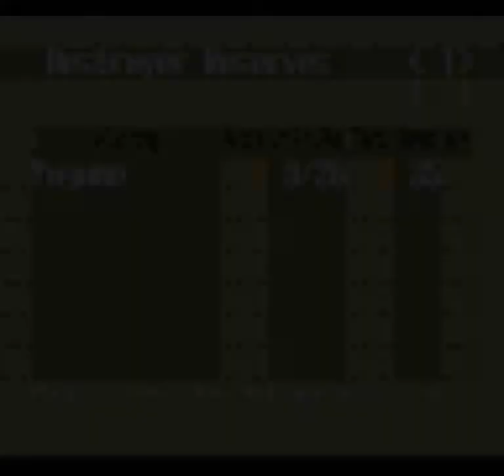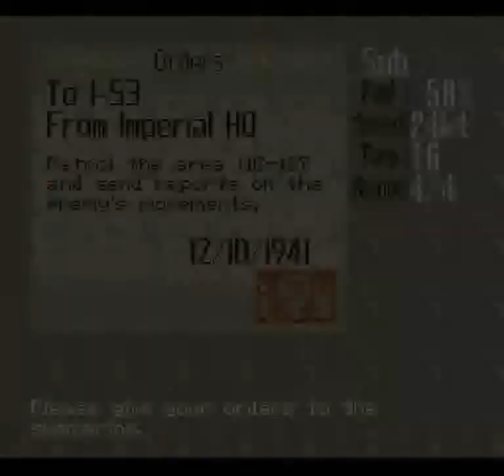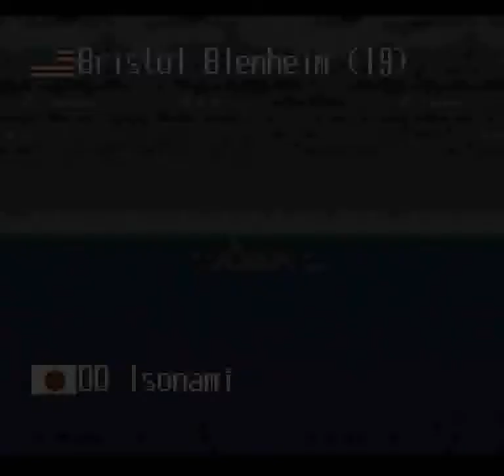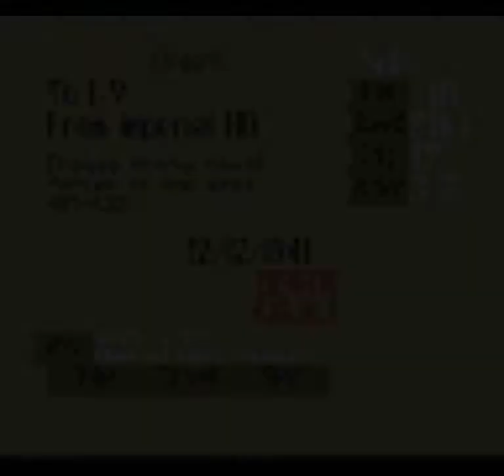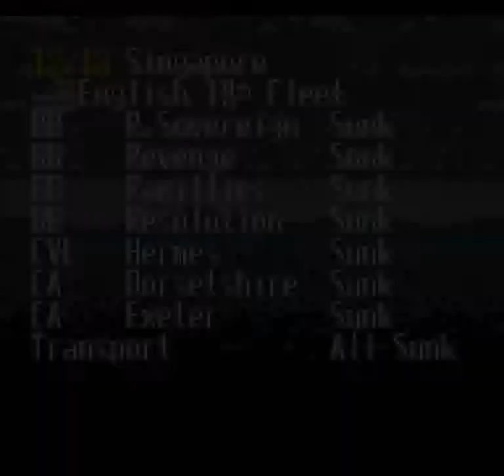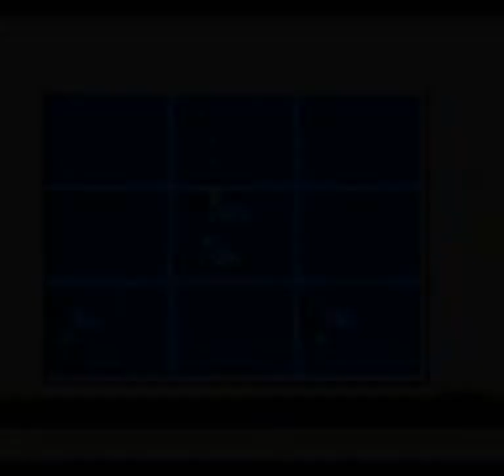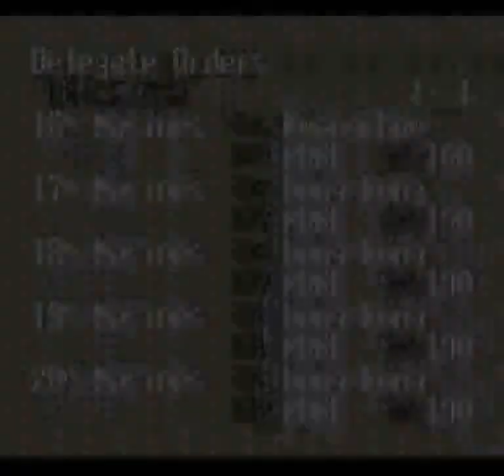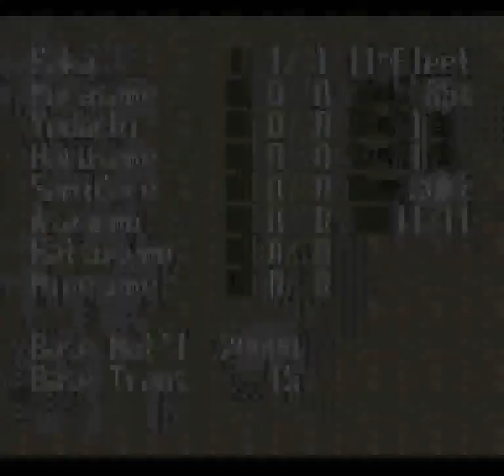P.T.O II: Pacific Theater of Operations (SNES) - Southern Operation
Following prolonged tensions between Japan and the Western powers, units of the Imperial Japanese Navy and Imperial Japanese Army launched simultaneous surprise attacks on the United States and the British Empire on 7 December (8 December in Asia/West Pacific time zones). The locations of this first wave of Japanese attacks included the American territories of Hawaii, the Philippines, Guam, and Wake Island and the British territories of Malaya, Singapore, and Hong Kong. Concurrently, Japanese forces invaded southern and eastern Thailand and were resisted for several hours, before the Thai government signed an armistice and entered an alliance with Japan. Although Japan declared war on the United States and the British Empire, the declaration was not delivered until after the attacks began.

Subsequent attacks and invasions followed during December 1941 and early 1942 leading to the occupation of American, British, Dutch and Australian territories and air raids on the Australian mainland. The Allies suffered many disastrous defeats in the first six months of the war.